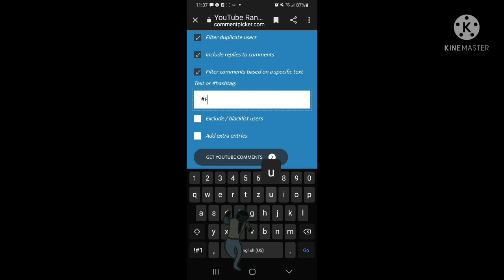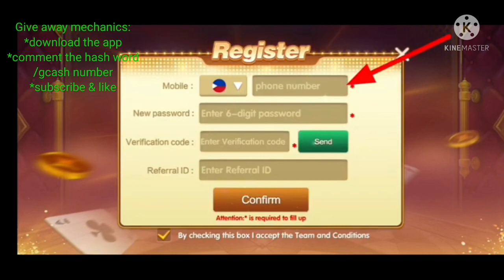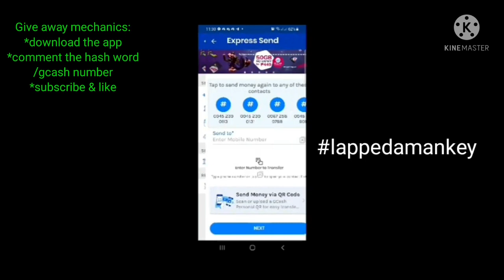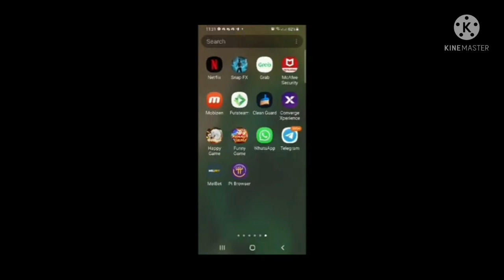FUNNY GAME MALUPET NA TRICKS SA DRAGON AND TIGER SUPER LEGIT MA APP SA 2021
TOP RECOMMENDED APPS 2021:

Rainbow game Get free 20php sign up bunos!

Funny Game Get Free 20php sign up bunos here!

online income
axie infinity
crytoblades
how to earn money online 2021
Pi coins
Pi tokens
Bitcoin
Xrp
Eth
Ripple
free cryto coins
free pi net work coins
free cryto tokens 2021
free money online 2021
free load unlimited 2021
lucky club tricks
funny game tricks
gcash tricks 2021
gcash free money 2021
rainbow game
funny game
lucky club
happy game
gcash free money no invite
clipclaps
buzzbreak
cashzine
melbet
tongits club
tongits go
paano kumita sa gcash no invite
paano kumita online no invite
paano kumita gamit ang phone
paano kumita ma walang puhunan
paano magkapera online
paano kumita ng libre pera online
paano magkaroon ng laman gcash mo
paano kumita online 2021
paano kumita ng libre online
gcash farming tricks
how to earn money using app
how to earn free money online
paano kumita sa gcash khit walang invite
paano kumita ng libreng load
paano kumita online gamit lang ang phone
free money online
online income
free possive online income
free gcash money no invite
nuebe gaming how to register
paano kumita sa gcash online
nuebe gaming farming tricks
nuebe gaming legit
phoenix game pano manalo
phoenix game paano mag bind ng gcash
phoenix game paano makuha free coins
how to earn money without invite
legit apps on 2021
online casino app
online legit app on 2021
cryptoblades
binance
expert option
basic trading
bitcoin trading
Free load No invite
Free money online no invite
how to earn fast online
how to register phoenix game
phoenix game review
phoenix best app 2021
phoenix farming tricks
phoenix secret tricks
phoenix game earn no risk